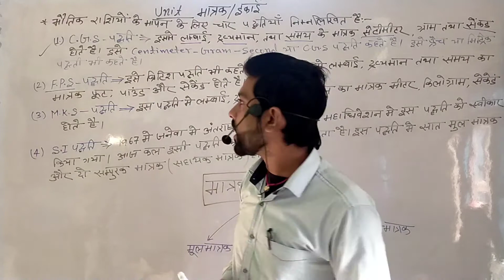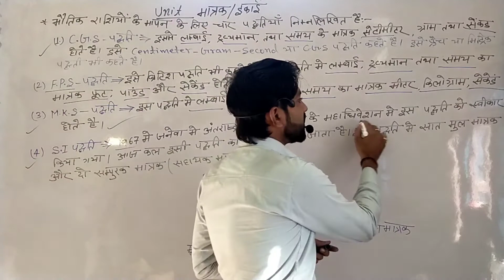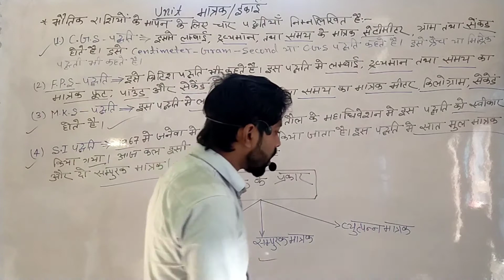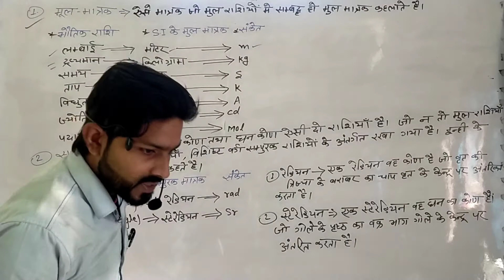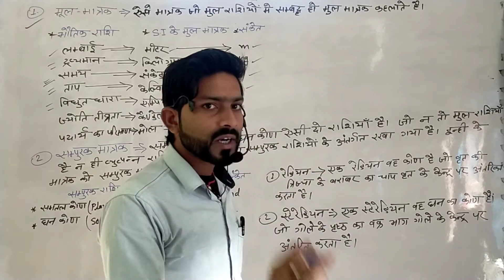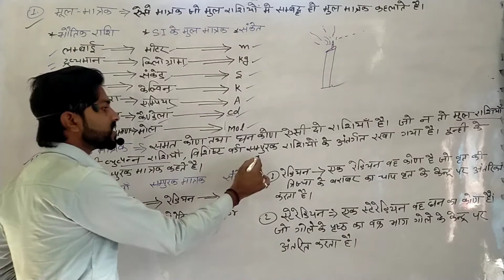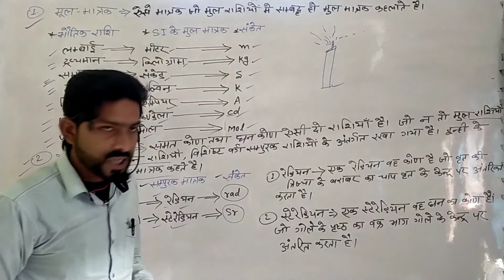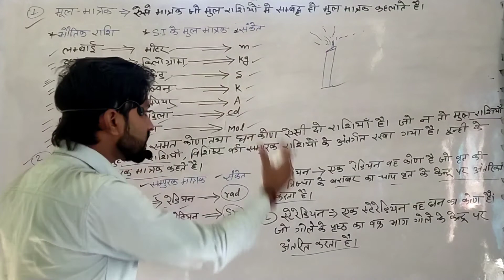physics units/मात्रक/इकाई/most important|rk coaching bhalua#rahulsir